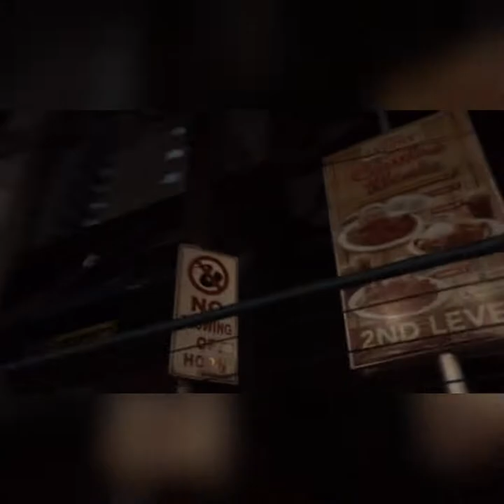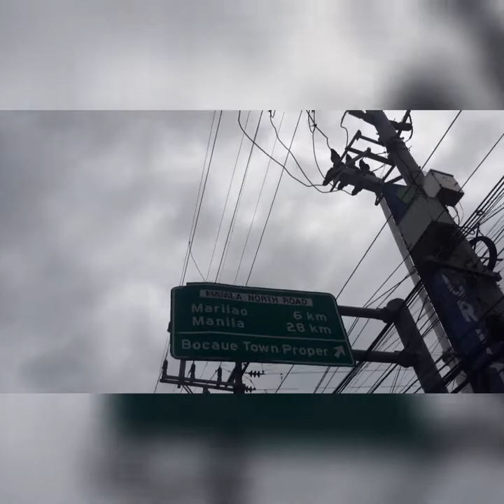pateros to malolos bulacan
Ensayo sa araw ng restday